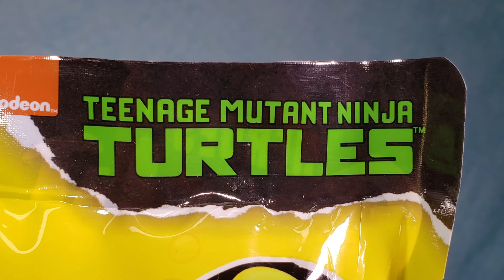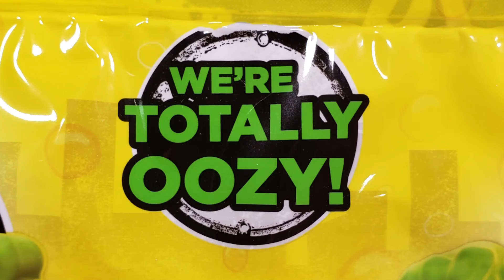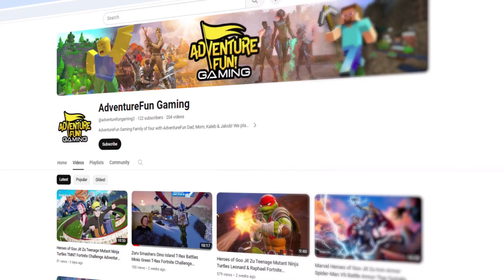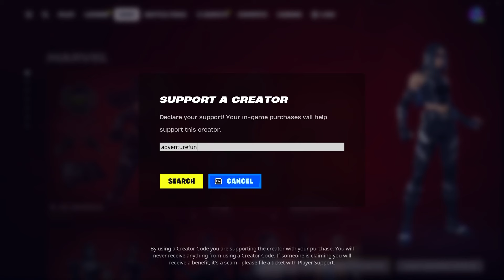4 Heroes of Goo Jit Zu Teenage Mutant Ninja Turtles TMNT Activate Color Mutation! AdventureFun!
4 Heroes of Goo Jit Zu Teenage Mutant Ninja Turtles TMNT Activate Color Mutation! AdventureFun! All-New Heroes of Goo Jit Zu Teenage Mutant Ninja Turtles 4 pack includes Classic: Leonardo, Michelangelo, Donatello and Raphael Goo Jit Zus! These Super Squishy Goo Mutations Team up in a Turtle Power 4-Pack with all-new Activate Color Mutation in this Heroes in a Half Shell Ultimate Team 4 Pack! Leonardo, Michelangelo, Raphael and Donatello are all Super Oozy! Have Adventure Fun! watching this family fun Heroes of Goo Jit Zu Teenage Mutant Ninja Turtles toy action figures toy review by Dad!! And Teenage Mutant Ninja Turtles Michelangelo Fortnite Challenge!